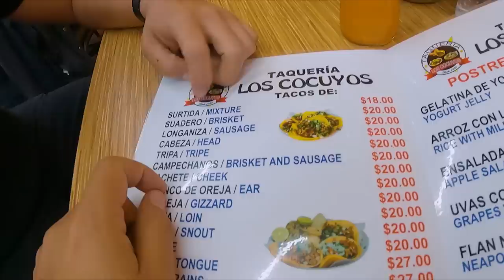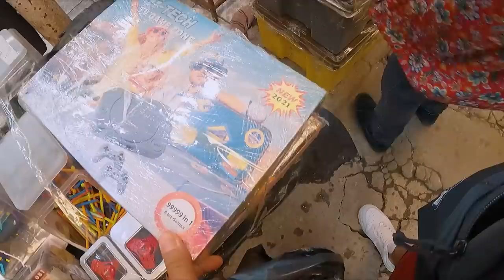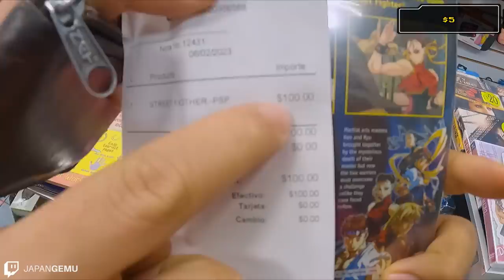😱 Cazando tesoros el MERCADO DE PULGAS de Tepito en México 😱 ! ¿Peligroso?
Acompáñenme a descubrir qué tipo de cosas podemos encontrar en el tianguis de tepito, desde videojuegos, ropa geek y curiosidades de segunda mano y claro hasta comida.